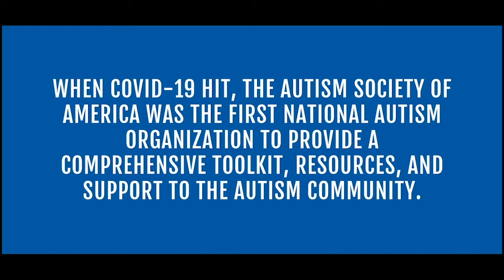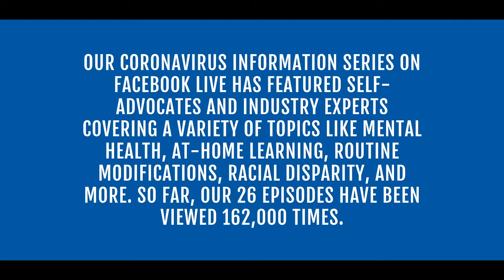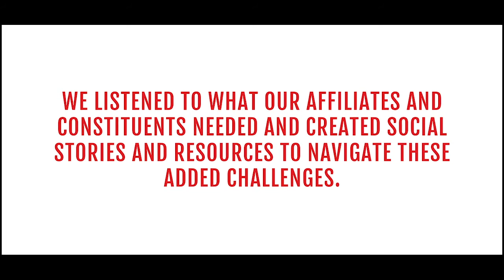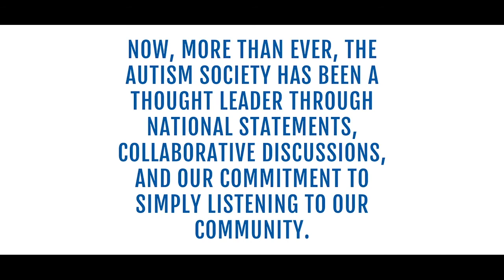Autism Society: Giving Tuesday 2020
The Autism Society of America was the first national autism organization to respond to the ongoing COVID-19 crisis with resources and supports specific to the autism community. Discover our impact and please consider supporting our efforts to continue creating a SpectrumOfOpportunity for this year's Giving Tuesday campaign. to learn more.